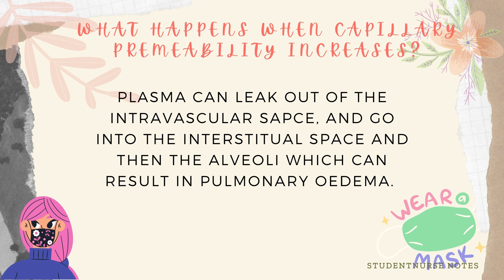StudentNurse Notes| Covid-19 pathophysiology.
StudentNurse Notes is 2nd year student nurse, within the learning disability field. StudentNurse Notes provides content that showcases nursing Notes intended to show that active learning, or digital learning is possible and fun! As well as using this platform as motivation to revise in efforts to become a qualified learning disability nurse.